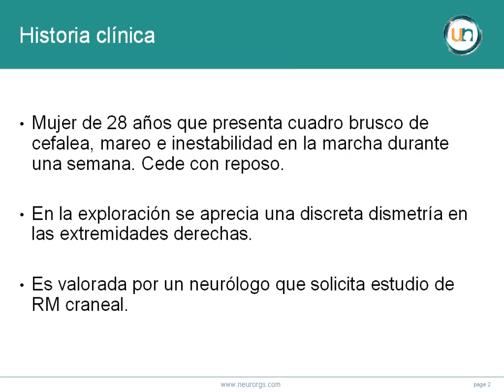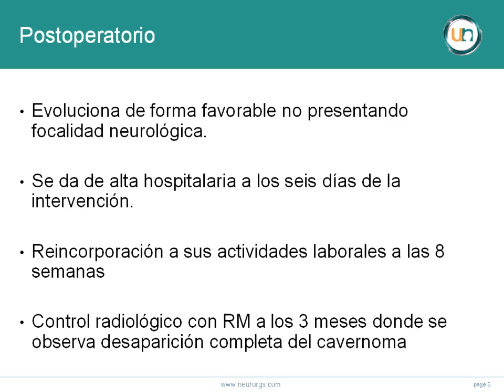neurorgs.net-Cavernoma de cerebelo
Cavernoma de Cerebelo
Historia Clínica:
Mujer de 28 años que presenta cuadro brusco de cefalea, mareo e inestabilidad en la marcha durante una semana. Cede con reposo.
En la exploración se aprecia una discreta dismetría en las extremidades derechas.
Es valorada por un neurólogo que solicita estudio de RM craneal.
Se realiza un RM craneal que muestra una lesión nodular con forma de panal de abeja localizada en hemisferio cerebeloso derecho compatible con cavernoma con zonas de sangrado . se observa además una imagen de aspecto vascular estrellada compatible con angioma venoso.
Intervención:
La paciente es intervenida quirúrgicamente realizando resección completa exclusivamente del cavernoma utilizando técnicas microquirúrgicas y neuronavegador para su localización.
Postoperatorio:
Evoluciona de forma favorable no presentando focalidad neurológica.
Se da de alta hospitalaria a los seis días de la intervención.
Reincorporación a sus actividades laborales a las 8 semanas
Control radiológico con RM a los 3 meses donde se observa desaparición completa del cavernoma
Conclusiones:
Los cavernomas son malformaciones vasculares que con frecuencia producen hemorragias. Su tratamiento es quirúrgico.
Los angiomas venosos se asocian con cavernomas pero no producen por lo que no es preciso realizar tratamiento quirúrgico.